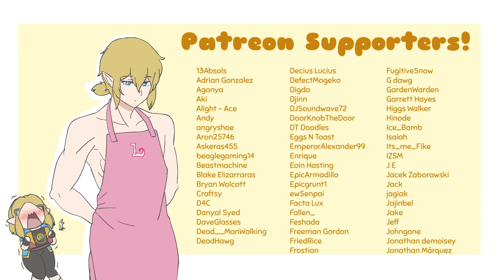When your friend borrows your phone and starts scrolling (a Zelda animation)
She wants to do more "research"